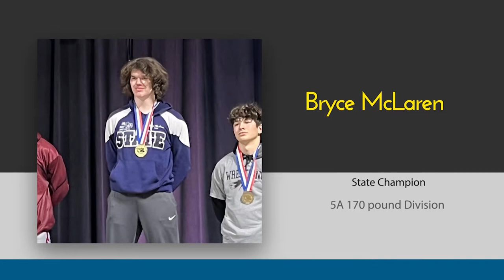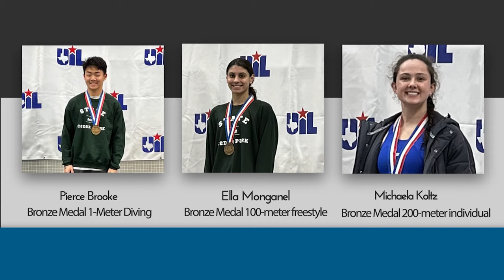March 24 2022: Board Recognition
A pair of 1LISD students wrestle their way to a state championship. With swimming success, one student-athlete kicks it to the top. The Lady Timberwolves make it two in a row. Plus, School Community Relations crystalize their status among the state’s finest. With pride and excitement, Leander ISD is celebrating success at the highest levels of competition.